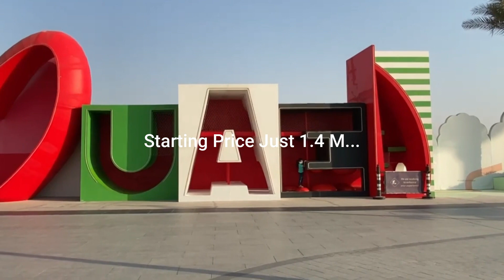SAVANNA at Creek Beach I EMAAR New Launch Residence I Grab This Luxury I Call Now!!VE Project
Savanna @ Creek Beach🏝️ Launch;

Creek Beach is Dubai’s first-of-its-kind urban beach in the middle of Dubai Creek Harbour.
Located along the historic Dubai Creek. Creek Beach is conceived to afford you the ultimate family-friendly retreat.
From 700 metres of pristine white sands to the infinity pool and spectacular sunset views, this is paradise reborn.

Car Free development, the neighborhood is safe, walk-able and quiet.

Residents have exclusive use of private amenities in each cluster from Gym to swimming pools, play grounds to community rooms.

Savanna buildings are located around an inner plaza buzzing with life where residents can share moments, and make memories. Offering a wide variety of stunning 1, 2 & 3-bedroom residences with an exquisite atmosphere of contemporary interiors, this impressive development in such a desirable location is destined to be nothing less than an urban oasis.

Phase one of Creek Beach District in addition to the pedestrian bridge connecting with the island are scheduled to be handed over this year including Breeze & Sunset  buildings along with the opening of approx 300-350
Metres of the Creek Beach!

FIND YOUR PERFECT HOME AND INVEST WITH US! Green Desert Real Estate Brokers offers their customers a full range of property services from Buying, Selling, Managing Residential and Commercial Properties.